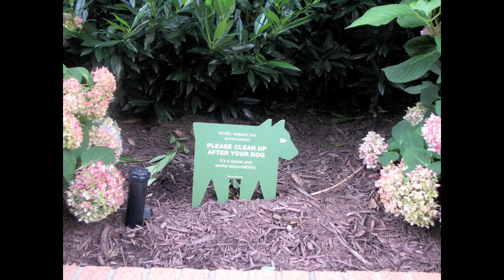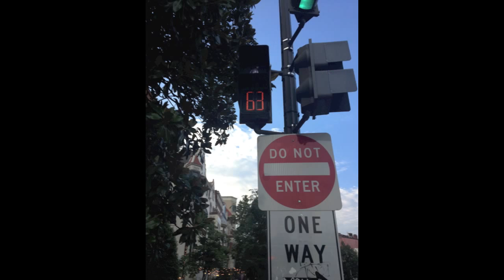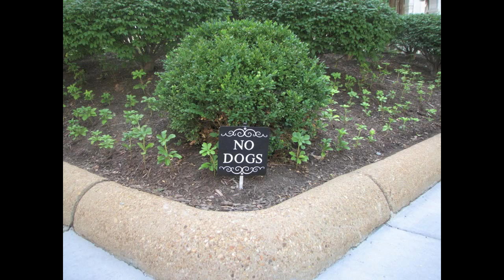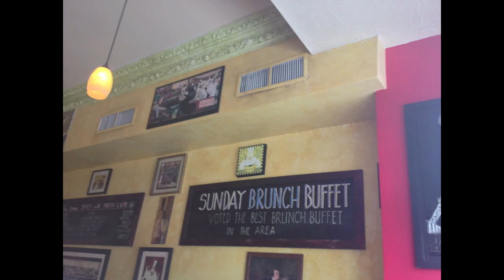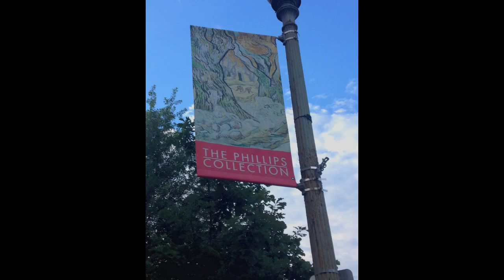On The Streets of Washington, DC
Photos of Upscale  Homes & Mansions (architecture) in Washington DC. July 9-11, 2015